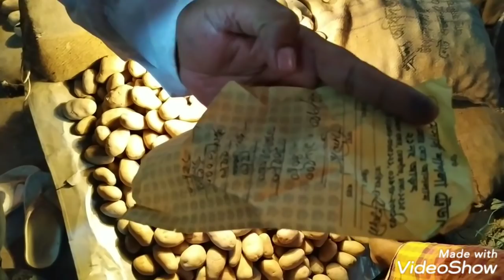ঢাকার কারওয়ান বাজার এলাকার ঔষধ, ফাস্টফুড ও পেয়াজের বাজারে ভোক্তা অধিদপ্তরের বাজার তদারকি অভিযান।